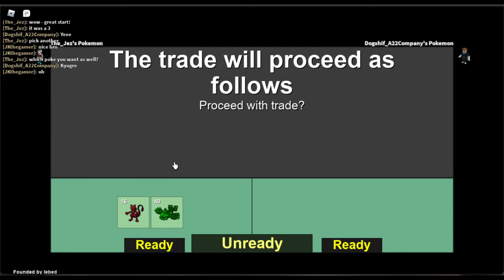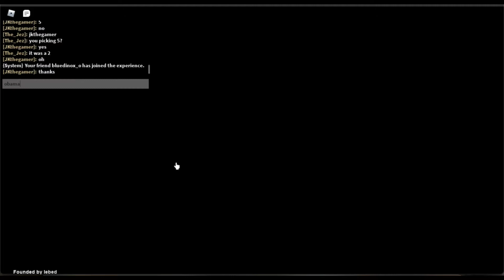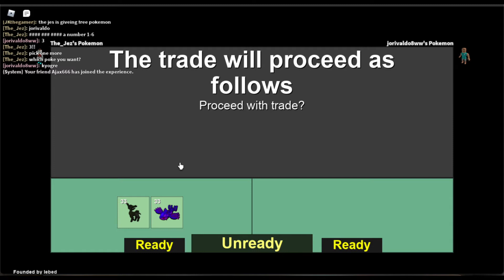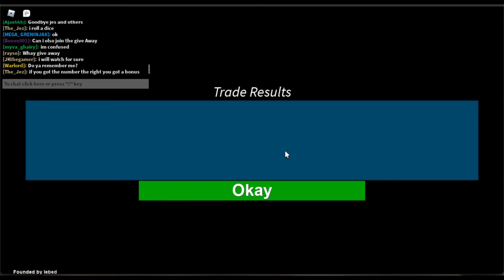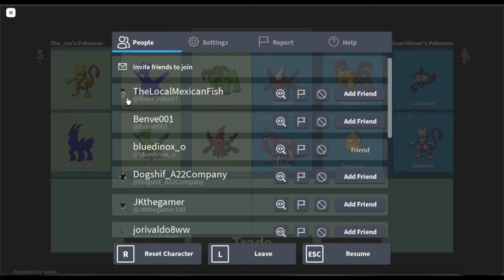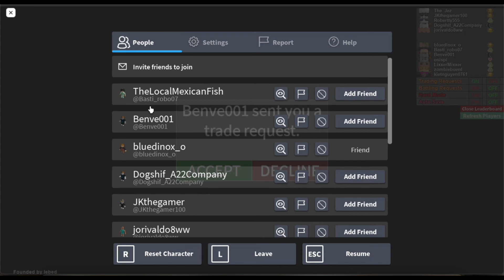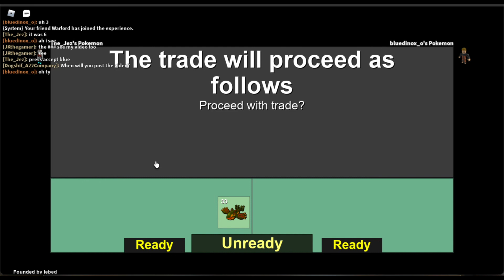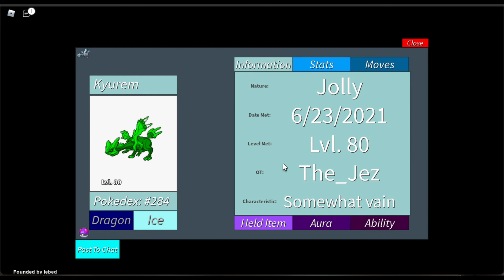Project Legends - Aura Legend Giveaway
Giving away some of my aura legendaries. Letting the dice decide, with the added bonus of an extra prize if you guess the number right!